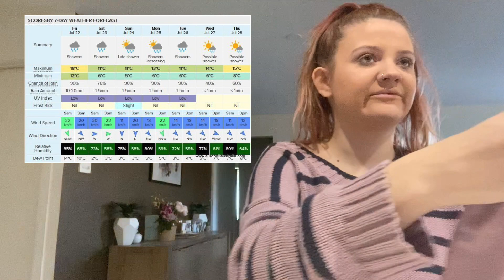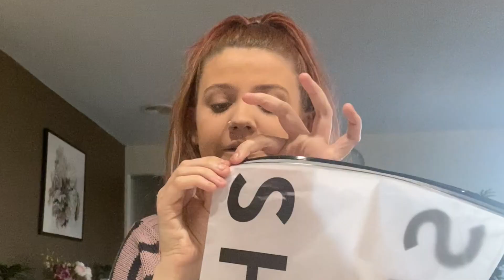SHEIN HAUL! HIT OR MISS?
Hope you enjoyed the video and if you did please do me a favour and click the like button.